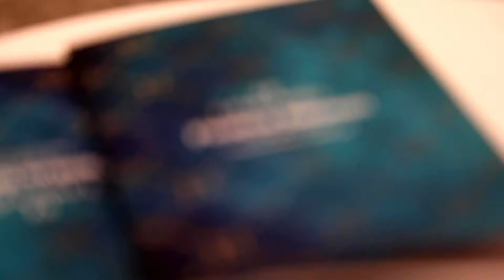Urban Valley Resort & Spa - Launch Of The Conference Centre